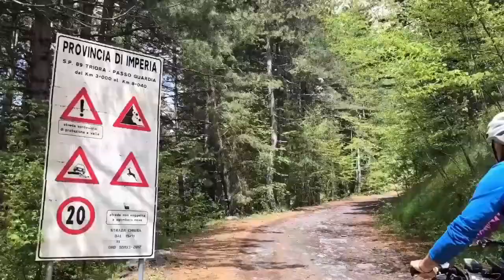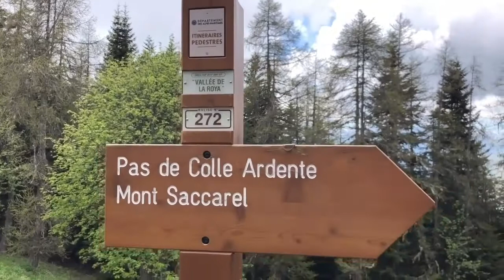Alla scoperta di Triora nel Parco Naturale Regionale delle Alpi Liguri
🚴 "Nel nostro viaggio-evento nel 𝐏𝐚𝐫𝐜𝐨 𝐝𝐞𝐥𝐥𝐞 𝐀𝐥𝐩𝐢 𝐋𝐢𝐠𝐮𝐫𝐢 siamo andati alla scoperta del ⁣territorio di 𝐓𝐫𝐢𝐨𝐫𝐚, 𝐢𝐥 𝐩𝐚𝐞𝐬𝐞 𝐝𝐞𝐥𝐥𝐞 𝐬𝐭𝐫𝐞𝐠𝐡𝐞 🧙.
📍 Siamo stati accolti da una giornata scintillante, ideale per un’escursione in bicicletta, e dopo aver ⁣esplorato i vicoli del centro storico abbiamo iniziato la ripida salita verso il Passo della Guardia, da dove ⁣abbiamo puntato verso ovest costeggiando i fianchi del monte Saccarello, la montagna più alta della ⁣Liguria.⁣
📍 Questa è una zona di 𝐬𝐭𝐫𝐚𝐝𝐞 𝐦𝐢𝐥𝐢𝐭𝐚𝐫𝐢 al confine tra Italia e Francia, che ora sono una meta ideale per gli ⁣appassionati della mountain bike. Ci siamo riempiti gli occhi di paesaggi straordinari e insoliti, lontani ⁣dall’immaginario che si può avere della Liguria. ⁣
📍 Siamo quindi scesi verso 𝐑𝐞𝐚𝐥𝐝𝐨, un piccolo borgo a 1000 m di quota, abitato da sette persone. Una di ⁣queste è Gianpiero de Zanet, ingegnere umbro innamorato dell’entroterra ligure a tal punto da aprire un ⁣rifugio per ospitare i viandanti.⁣
📍 Picchiata finale di nuovo verso Triora, e 𝐜𝐞𝐧𝐚 𝐢𝐧𝐝𝐢𝐦𝐞𝐧𝐭𝐢𝐜𝐚𝐛𝐢𝐥𝐞 al ristorante Erba Gatta, ospiti di  Giovanni ⁣Nicosia, vicesindaco sui generis innamorato del proprio territorio e della sua cucina. ⁣
𝐀𝐫𝐫𝐢𝐯𝐞𝐝𝐞𝐫𝐜𝐢 𝐓𝐫𝐢𝐨𝐫𝐚, 𝐚 𝐩𝐫𝐞𝐬𝐭𝐨!"
Cammino Evento promosso nell'ambito del Programma Interreg V-A Italia Francia Alcotra 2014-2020 - Progetto Mito 3 Outdoor Off - PITEM MITO  - finanziato con fondi FESR

A cura di "Il Movimento Lento" per l'Agenzia Regionale per la promozione turistica in Liguria.